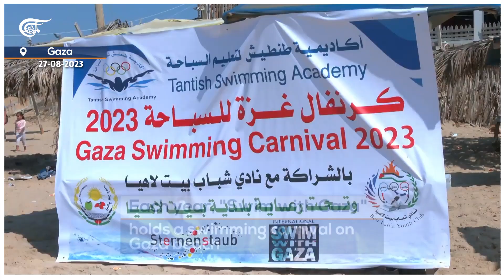Swim with Gaza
Supporters from around the world join the carnival in their own cities to swim in solidarity with the besieged people of Gaza.